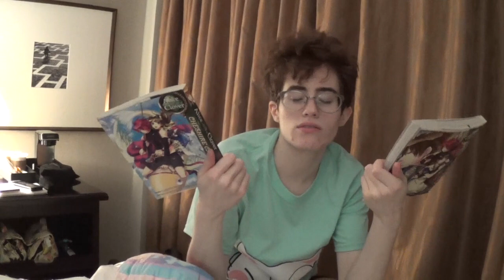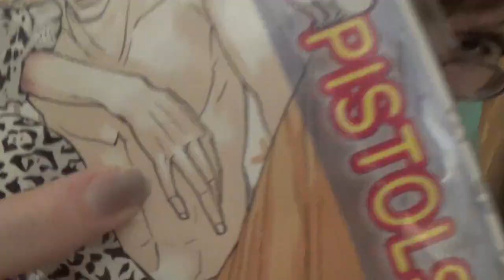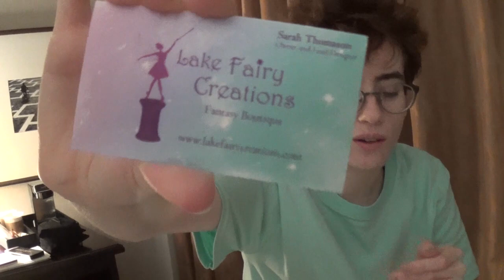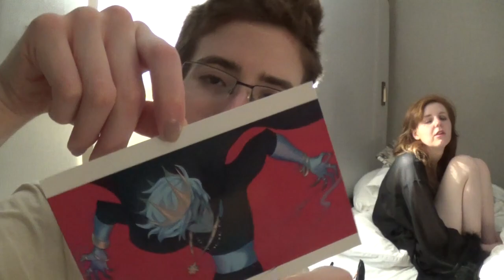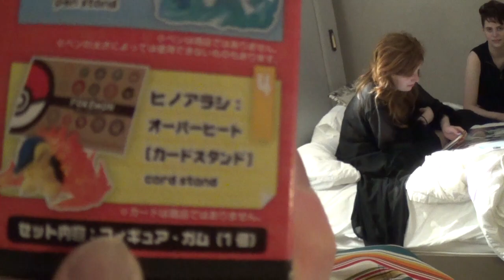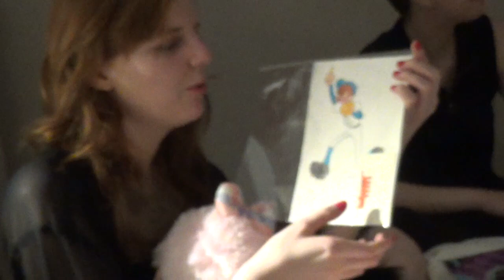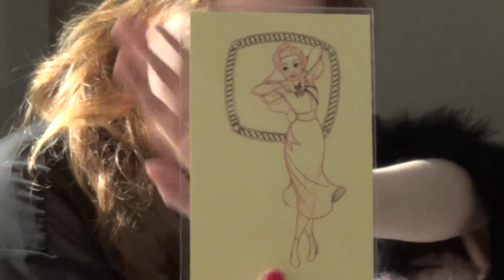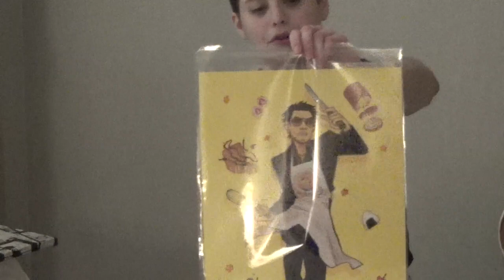Animazement 2019 [STUPID LONG] Haul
Let me just say that this took a lot longer to edit than I thought it would because I moved between the time the last vlog was posted and this was so life has been a bit more hectic than it usually is, but I soldiered on.

I hope some people get a few laughs out of this, it's just a haul and the footage turned out grainy but maybe still fun? I tried to make it as enjoyable as I could! Also some of my footage for my haul sharing part was corrupted so please excuse the odd jumps?

I'm tired.